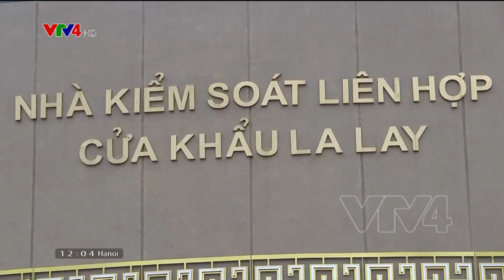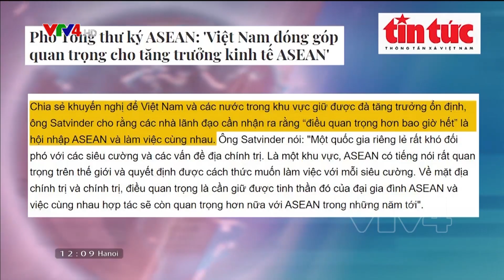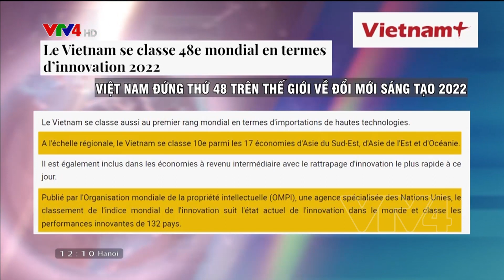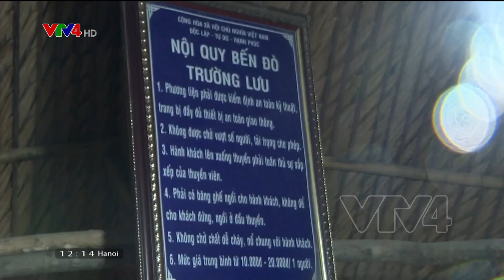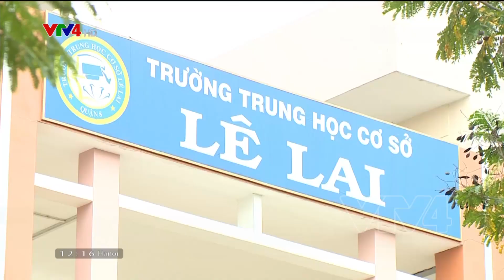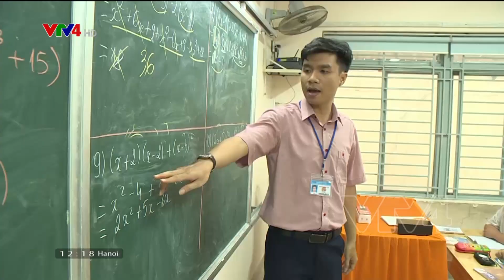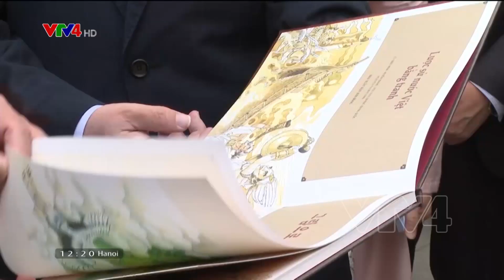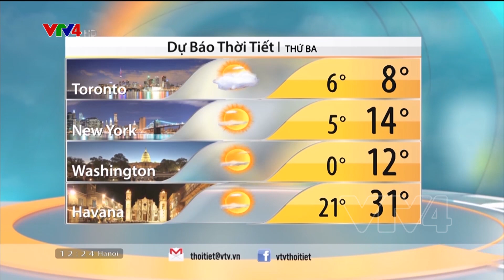Bản tin thời sự tiếng Việt 12h - 17/10/2022 | VTV4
- Cập nhật tình hình bão số 6 và công tác ứng phó

- Hiệu quả từ các dự án bô-xít Tây Nguyên

- Những người bảo vệ chim trời